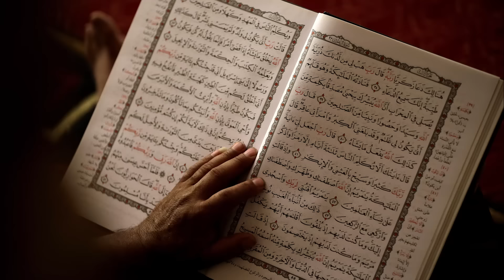Ramadan 2016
Things you should know about Ramadan as millions of Muslims worldwide begin to fast.